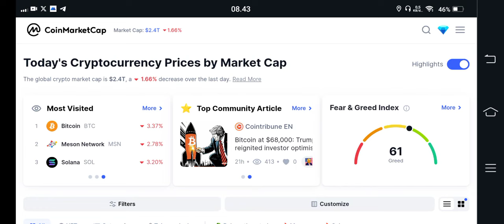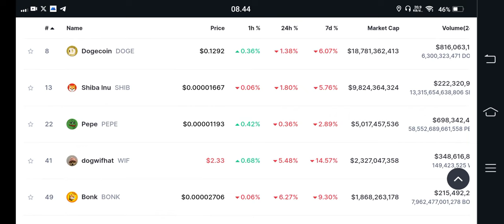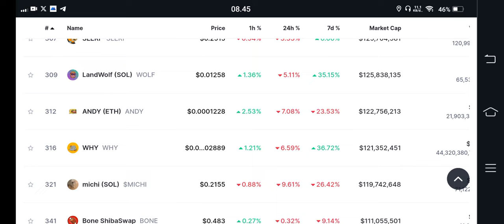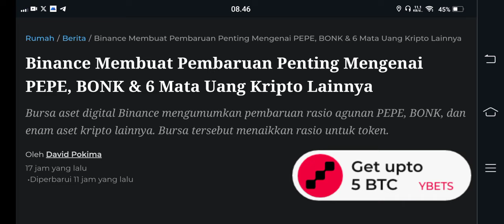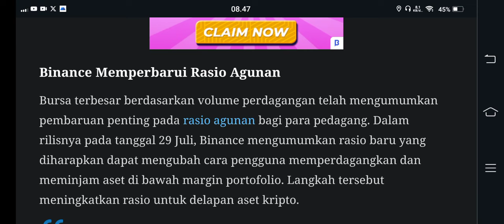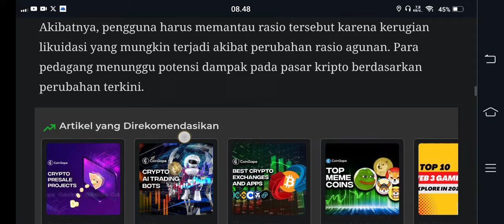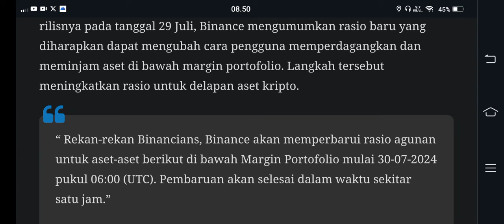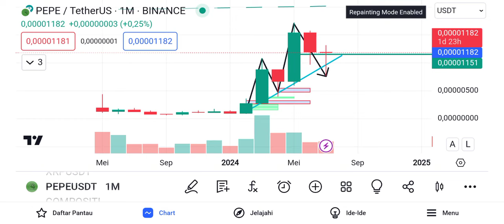REAL NO HOAX PEPE ARMY..!!! INI LANGSUNG DARI BINANCE"BAU BAU Rp1😁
BINANCE

GATE.IO

MEXC

TOKOCRYPTO

/signup?ref=A7S3UF68

KUCOIN

Bittime exchange